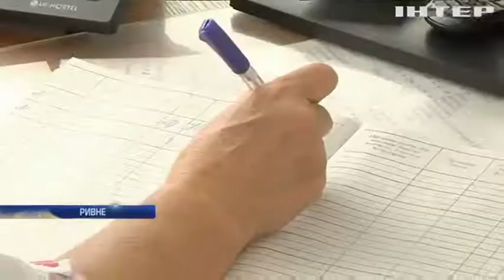Буйный вызов: в Ривне избили врача скорой помощи